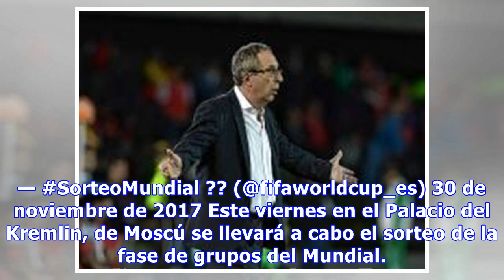Messi le dio la bienvenida a colombia al mundial de rusia | Entretenimiento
Jugadores de las 32 selecciones clasificadas al Mundial de Rusia 2018, aparecen este jueves en un divertido video en el que le dan la bienvenida a la Copa Mundo y de paso, saludan a todos lo combinado...